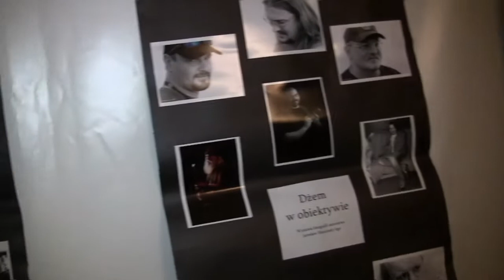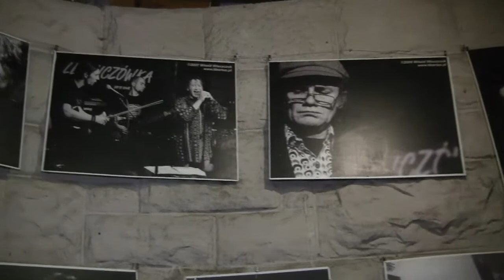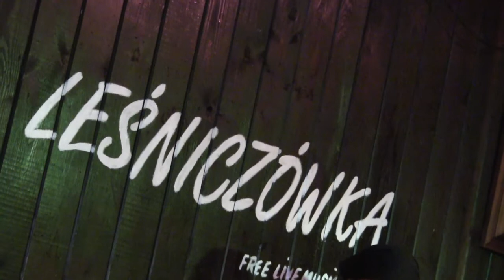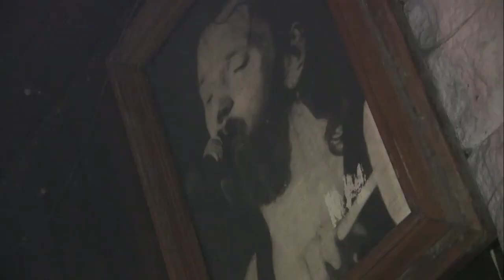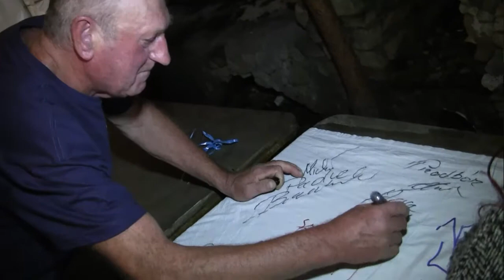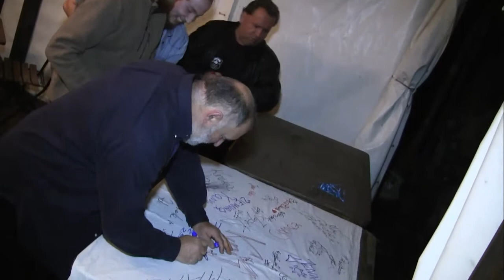10 lat OFC Skazani na Bluesa - Chorzów 2014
Relacja z obchodów 10-cio lecia OFC Dżem - "Skazani na Bluesa" w Chorzowskiej Leśniczówce i na Tyskich Paprocanach.